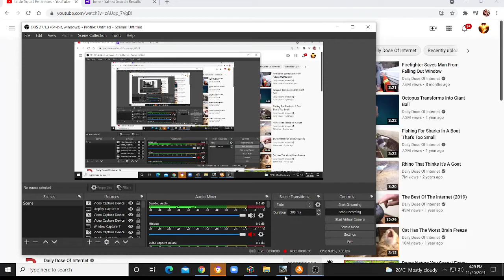Trolling Random Dude In War Robots [Hekuto Barboza]